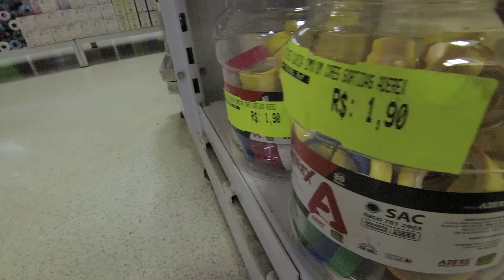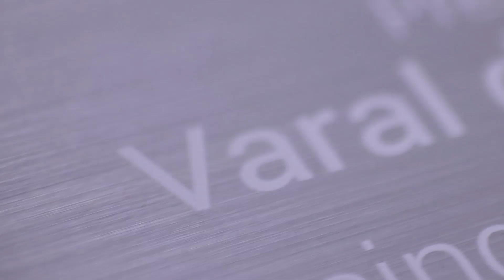SÓ TENHO 2K DE INSCRITOS MAS GANHEI A PLACA DE 100K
A trilha sonora desse vídeo foi feita por mim e vc pode ouvir ela
Equipamento usado:
- Canon 80D
- Tokina 11-16mm 2.8
- Rode VideoMicro